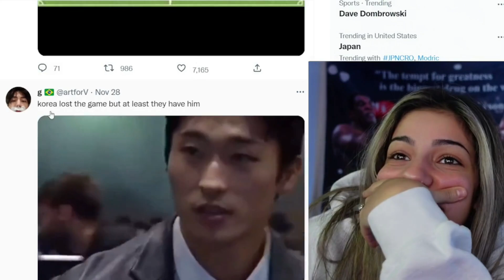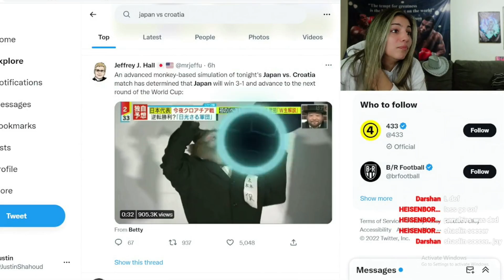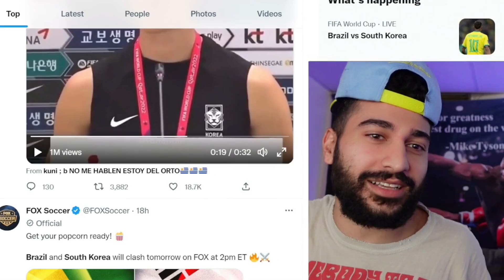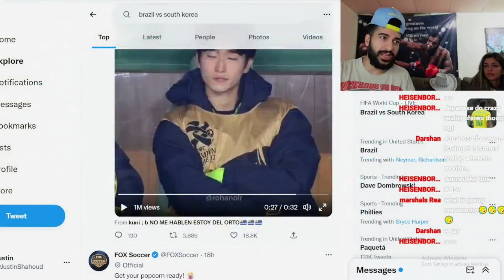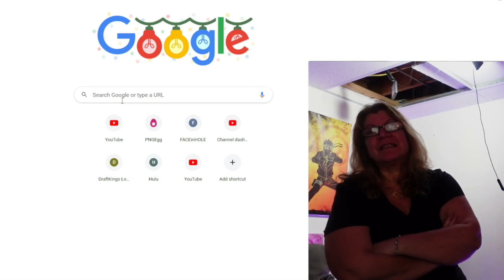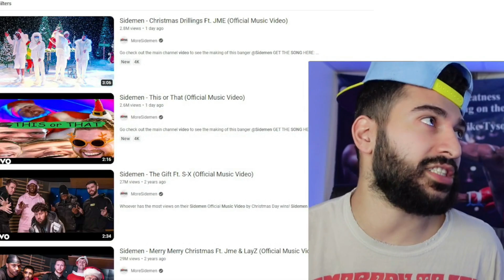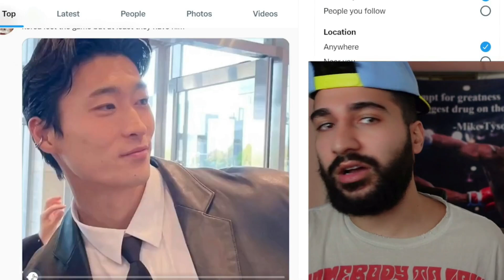SOF CALLS HIM CUTE , JAY GOES TO FAR...😂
Youtube Instagram:@JaySofReacts
Personal Instagram:@thejaymoney97